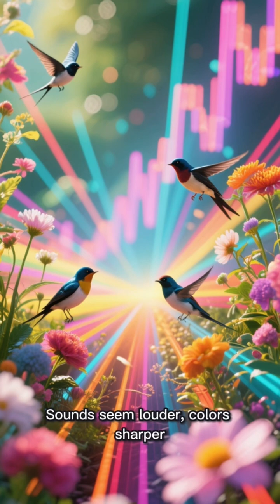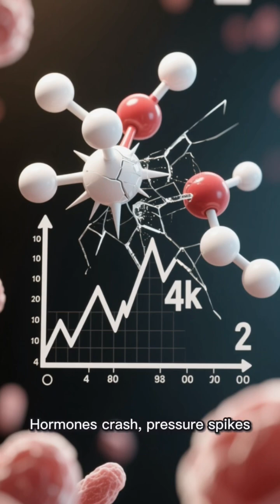What Happens If You Don’t Sleep for 7 Days?